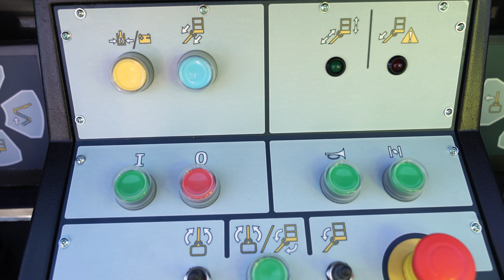Poznajcie Dino D-160 XT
Dziś przedstawiamy Wam nowości naszej ofercie. Dinolift - fiński producent wysokiej jakości lekkich ruchomych podnośników roboczych.

Nie zapomnij dać nam suba!

Kim jesteśmy?
Firma Serafin P.U.H. to przedsiębiorstwo, które od 2005 roku działa na rynku maszyn i
urządzeń dla budownictwa, ogrodnictwa, prac komunalnych oraz przetwórstwa i
przechowywania zbóż i nasion.  Cenimy sobie wysoką jakość produktów i innowacyjne
rozwiązania. Naszą wizytówką jest fachowość i dbałość o zadowolenie Klienta. W swojej
ofercie posiadamy szeroką gamę nowoczesnych maszyn i urządzeń.